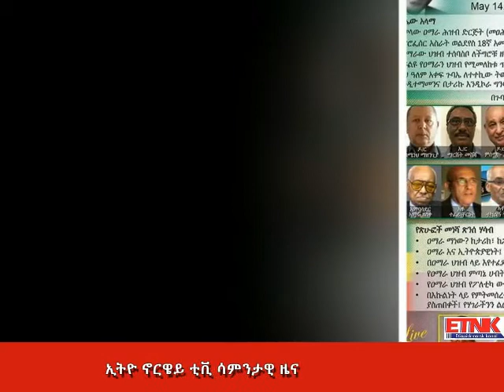ETNK WEEKLY NEWS 15 05 2017